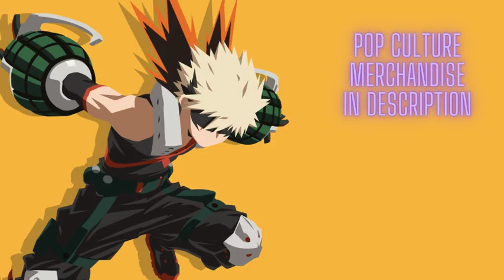🔥 The BEST Of My Hero Acadamia Edits May 2023 🔥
Let me know what edits you would like to see next in the comments.